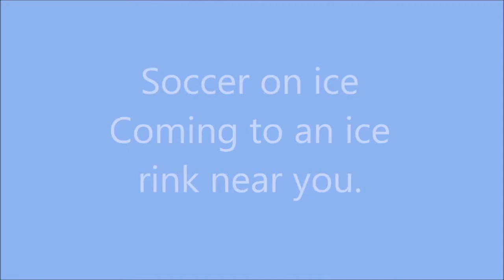7 second challenge w/ JK Gaming and Gabe Part 2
Hope you enjoyed the video. If not then. oh well.